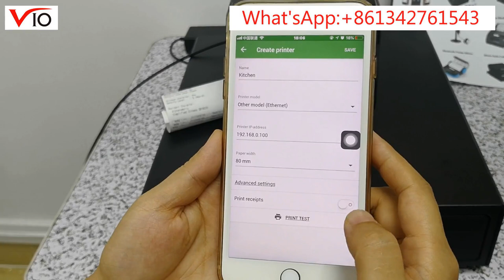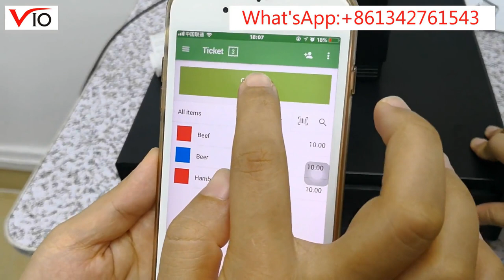Pos Receipt Printer + Cash Drawer+iPhone/iPad Working With Loyverse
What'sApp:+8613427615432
Wechat:salesviopos